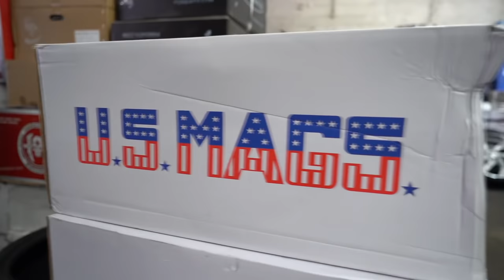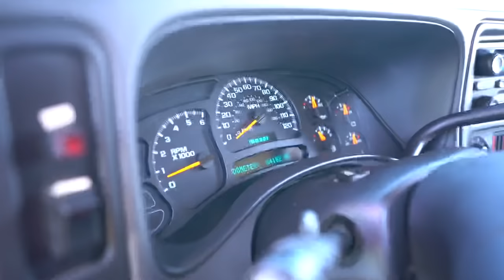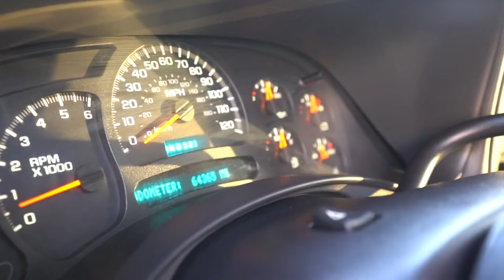SURPRISED MY LITTLE SISTER WITH A TRUCK FOR HER 17 BIRTHDAY!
WIN MY 2021 SIERRA BELOW!